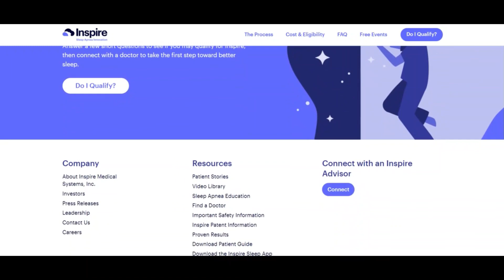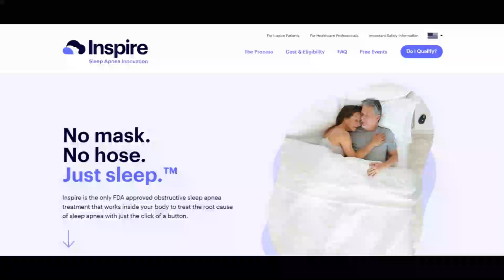Inspiresleep Reviews [ with 100% Proof⚠️ SCAM or LEGIT ? ⚠️😲 Inspiresleep ! Inspiresleep Com Reviews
Inspiresleep Reviews [ with 100% Proof ] ⚠️ SCAM or LEGIT ? ⚠️😲 Inspiresleep ! Inspiresleep Com Reviews ! Inspiresleep.Com reviews

Plainly inspiresleep.com is legit and Threat-free to employ instead of a rip-off Internet-website.

The critique of inspiresleep.com is nice. The favourable have confidence in rating is based on an automated Evaluation of 40 a variety of information resources we checked on-line such as the systems used, the location of your business enterprise, other Websites discovered on a similar Web page server, etcetera.